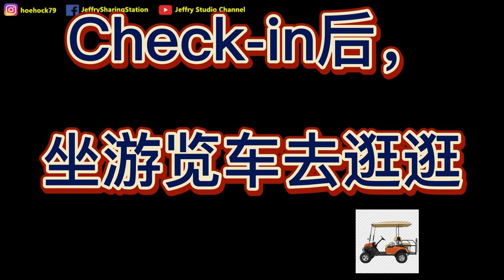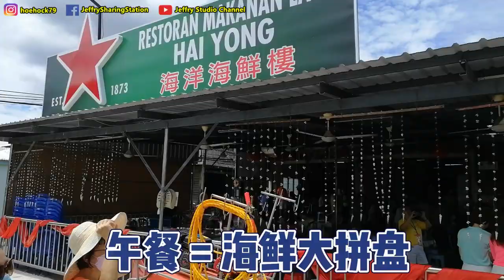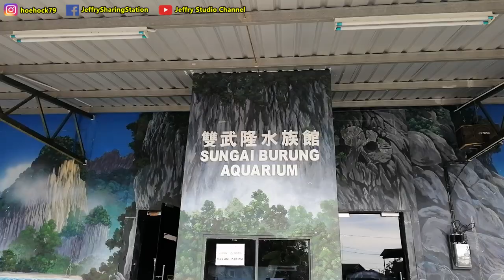期待已久的旅行，双武隆渔村Bagan Datuk我来啦！(天空之鏡 + 蓝眼泪) / After awaiting so long, finally Bagan Datuk I‘m coming!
Sky Mirror/Blue Tears Tourism Bagan Datuk/ 9 Island Agency Sdn.Bhd